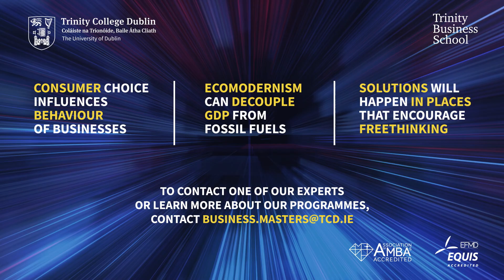What Climate Science Wants Business to do - Dr. Norah Campbell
There is a high consensus within climate science that we have one decade until feedback and cumulative effects lead to a point of no return and the eventual collapse of the biosphere. While consensus converges on the scale and scope of the climate and environmental emergency, there is less on what is to be done. Norah Campbell discusses the eco-psychological, geo-physical and socio-economic scales of response with a writer, a researcher in sustainable consumption and a Corporate Sustainability Officer.